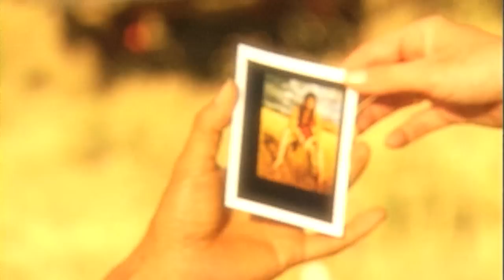Throwback Thursday: Laetitia Casta | Sports Illustrated Swimsuit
Swim Daily brings you back to Laetitia Casta's 1998 shoot in Kenya.